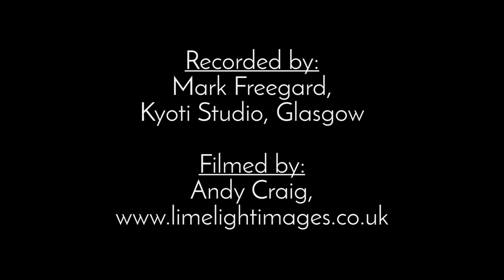Brooks Williams & Rab Noakes - Going To New Orleans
Brooks Williams & Rab Noakes perform "Going To New Orleans". Video by Andy Craig.